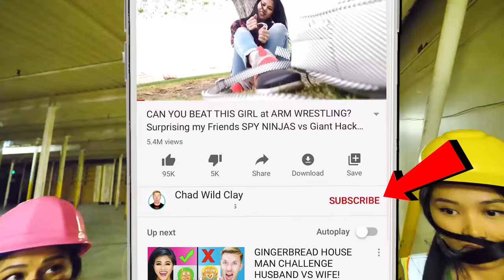Did MELVIN Transform into PZ9? I Surprised Best Friend with Undercover Escape from Custom PZ Hackers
Has Melvin Turned Bad?

After Chad Wild Clay made the video "I AM REGINA... Vy & Daniel are too! Hidden Undercover in Disguise Challenge to Trick Hackers", Vy Qwaint created "HOME ALONE vs HACKERS! Spy Ninjas Craft DIY Pranks, Traps & Tricks 24 Hours Challenge Field Trip Z", Regina vlogged "Drawing the SPY NINJAS Logo - DIY Arts and Crafts Challenge while Waiting to Trick & Prank Hackers!", and Daniel uploaded "PRANKING HACKERS Who Broke Into Our House - Building DIY Traps & Tricks Prank Wars 24 Hour Challenge" to the Exposing Project Zorgo YouTube channel, the Spy Ninjas set up elaborate pranks throughout the PZ Lackey's house, to stop hackers! It seems that they found the location because of a strange hacker gadget that was placed on Regina's wrist by PZ members. The Spy Ninjas defeated the hackers and escaped the house, but Regina still has the tracker stuck on her arm. Vy comes up with a plan to confuse the hackers. Chad, Daniel, and Vy went undercover in a Regina disguise, so the hackers didn't know who to follow. This gave Regina time to find PZ715 who has a key to remove her tracker bracelet! During all the commotion, Daniel was caught by Melvin and brought to the Leader in the underground layer of the black pyramid. However, this was all part of Melvin's plans to help the Spy Ninjas and trick the Leader because Melvin blasted the Leader with the Transloser device! The leader overpowered Melvin and up the brain changing helmet on him. Today, we go undercover as construction workers to rescue or buddy Melvin and we hope he is not changed back into PZ9.

Lucas and Marcus - BEING MEAN To Our BEST FRIEND On His BIRTHDAY To See How He Reacts..